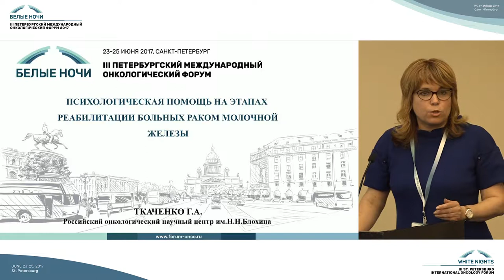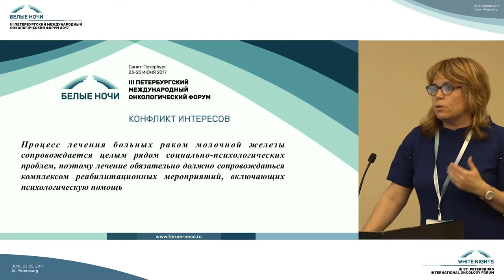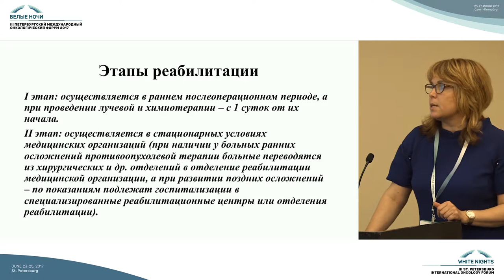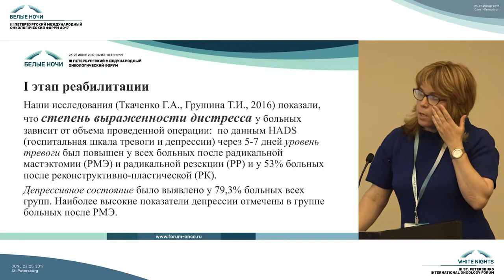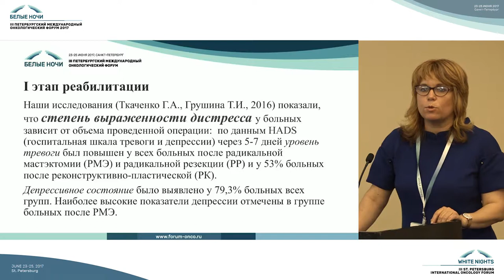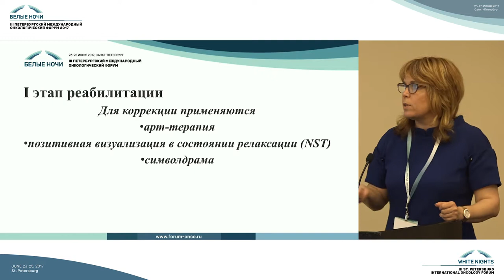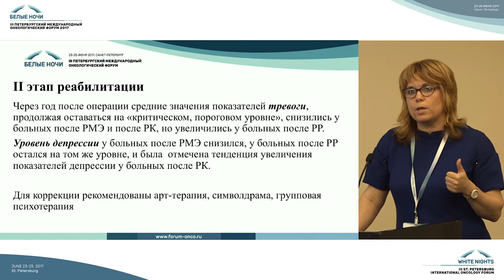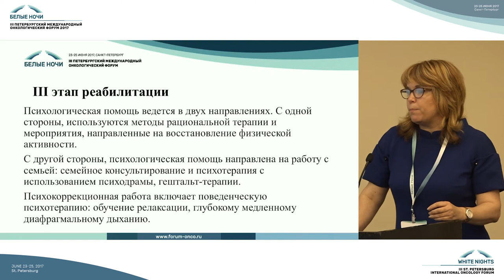Психологическая помощь на этапах реабилитации больных раком молочной железы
Галина Александровна Ткаченко (Москва)

Актуальные вопросы в онкопсихологии